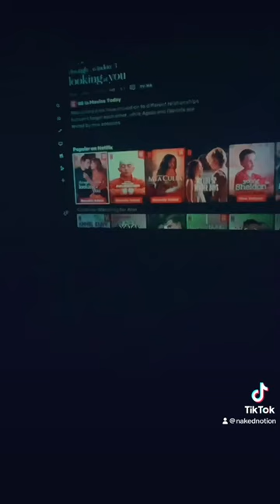Movie Night Ideas - Charcuterie Board Goals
Solo date night essentials: charcuterie, champagne, self-care, and binge-watching! Who says you need company to have a good time?